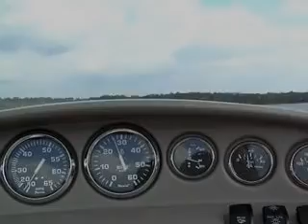Boating Fun pt3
boating ... nothing more relaxing !

getting out on the lake before it gets cold..